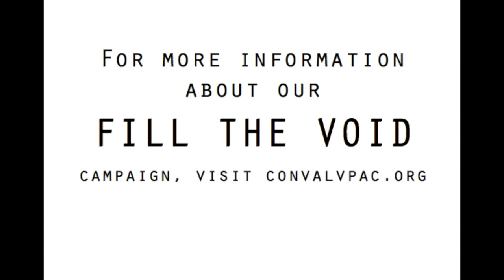Black Fly Story Hour: David Wolpe "Love in the Piazza"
The Contoocook Valley and Visual Performing Arts Center is now the Thornton Wilder Center for the Arts. Please see ThorntonWilderCenterfortheArts.org for more information.

"Love in the Piazza" by David Wolpe.

This story was presented at our seventh Black Fly Story Hour held on October 26, 2018. This event was held in support of the Contoocook Valley Visual and Performing Arts Center.

The Contoocook Valley Visual and Performing Arts Center is working to design and build a multi-purpose, flexible arts facility that will serve as a performing arts center, instructional space, and regional venue for arts events.